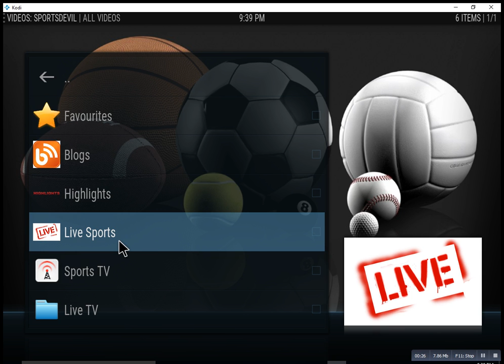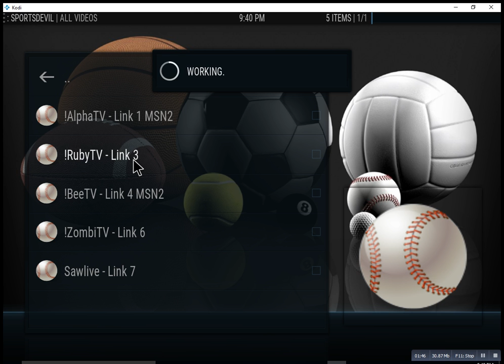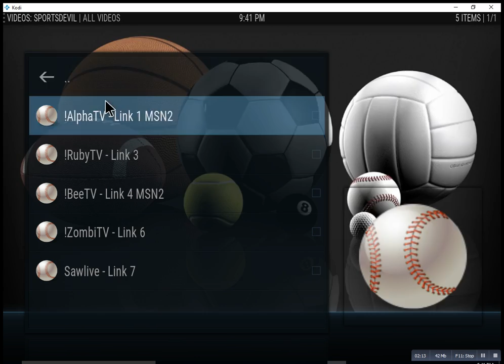Kodi Firesticks Sports Locust Valley NY Lonnytv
Get all the live sports you can ever watvh.

You will never watch TV the same again